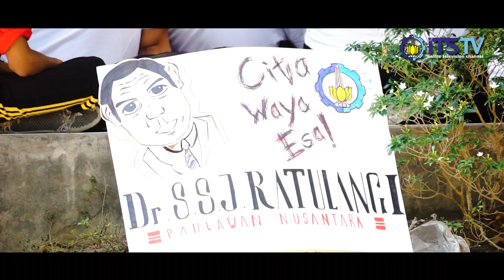Mini Highlight GERIGI ITS 2018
Berikut adalah Video singkat (Highlight) untuk acara GERIGI (Generasi Integralistik) ITS 2018.